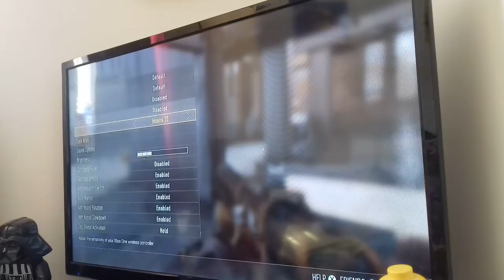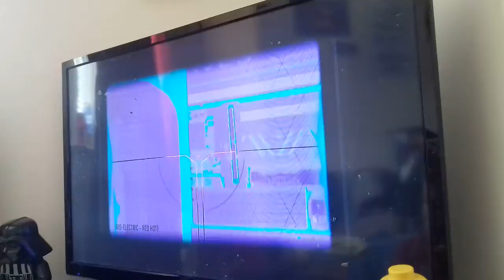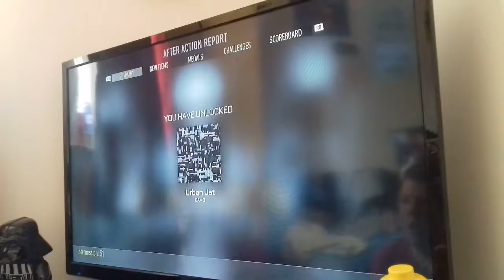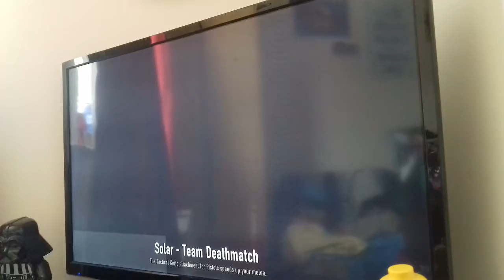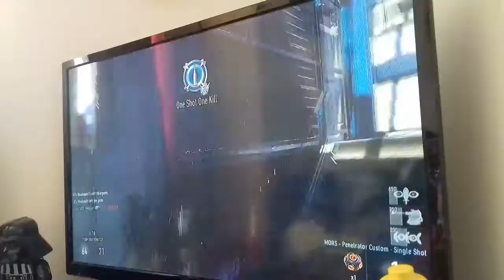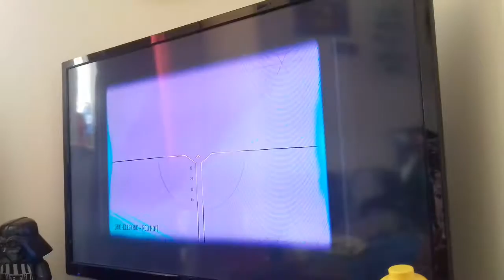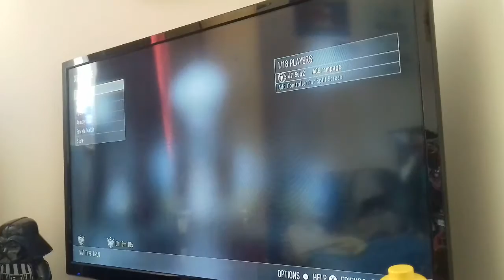sniping on aw!!!